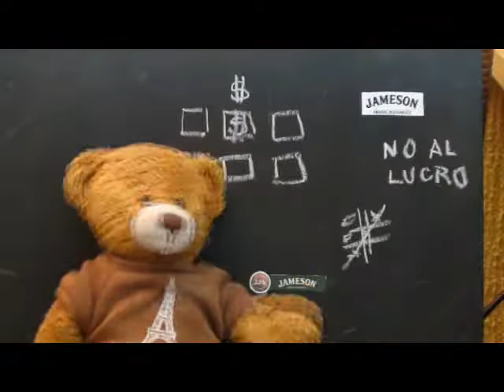Chile - Gonzalo Barrios - Reservadogs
Submitted by Gonzalo Barrios